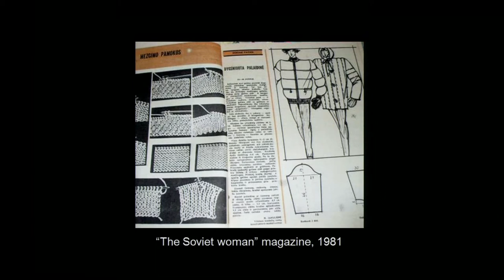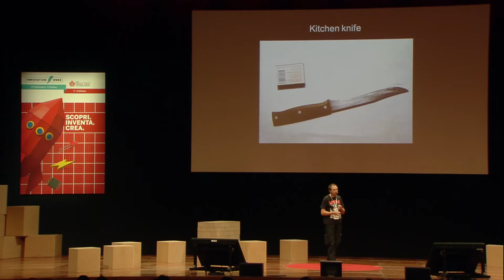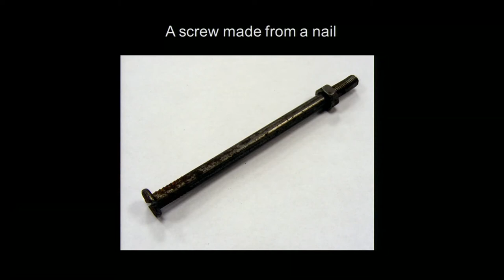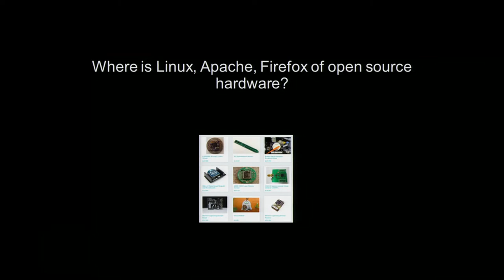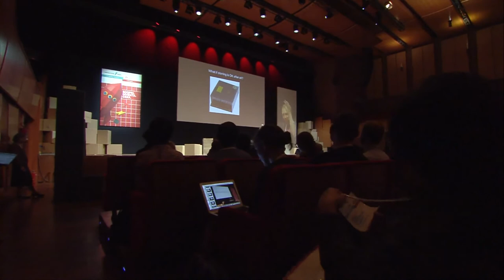Albertas Mickėnas, Simona Bekeraitė - The DIY Culture of Tinkering, Making and Fixing (2014 OHS)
The DIY Culture of Tinkering, Making and Fixing by Albertas Mickėnas, Simona Bekeraitė
Session: Cultural Ecology